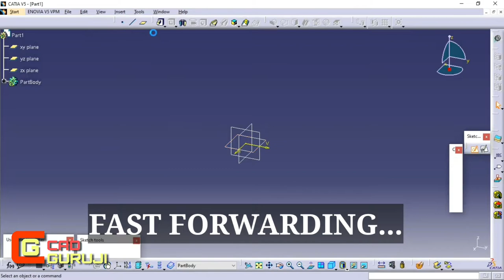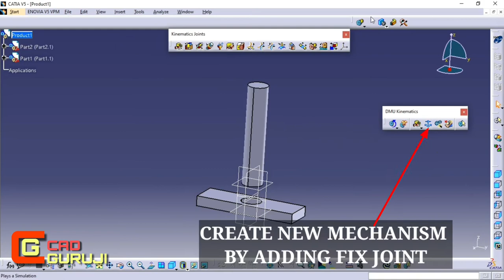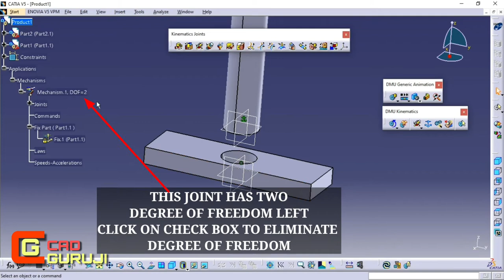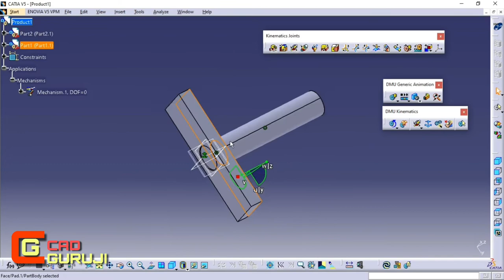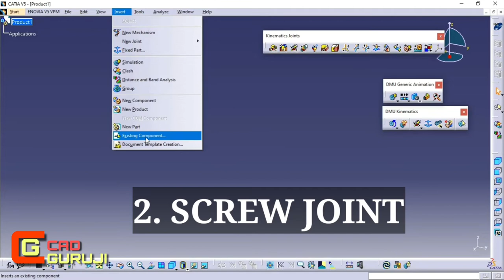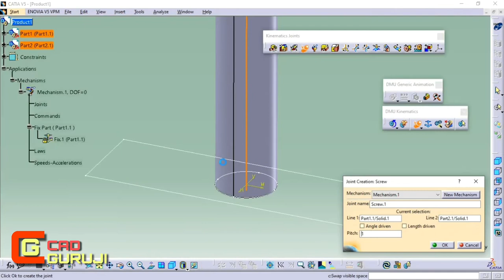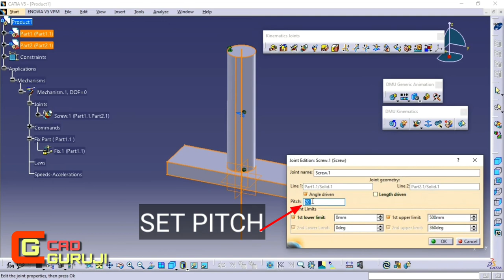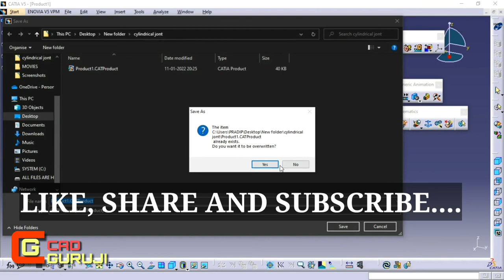Cylindrical Joint, Screw Joint | DMU Kinematic | Simulation in CATIA V5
learn Simulation in CATIA V5
How to use Cylindrical Joint in DMU Kinematic
How to use Screw Joint in DMU Kinematic

Hello friends, I am Pradip and you are watching CAD GURUJI channel.
In this video I am going to show you how to do simulation in DMU kinematic in CATIA V5
Follow all steps. and watch video till end. also check my channel it contains best video to learn CATIA V5.
It will motivate me to make more interesting videos for you.